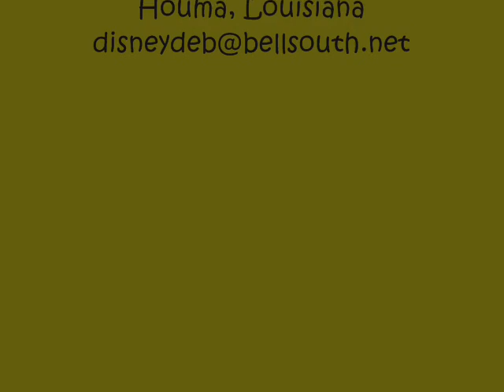Only in Louisiana - A Cajun Wedding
I recently had the opportunity to photograph a very unique wedding in South Louisiana.  The groom is an avid Duck-hunter, so he and the bride planned a "Camouflage" Wedding at a Camp off of Lake Fields and Bayou Lafourche.  The groom arrived (along with his Best Man) in his mudboat & they were married on a pontoon boat decorated with palmetto leaves & cat-tails to resemble a duck blind.  Atop the boat was a sign stating "Just Married - I'd rather be hunting".  The green wedding cake sported ducks and hunters, and decorations included decoys and cat-tails.  The entire wedding party (including the bride) dressed in camouflage, and the guests also wore camouflage attire!